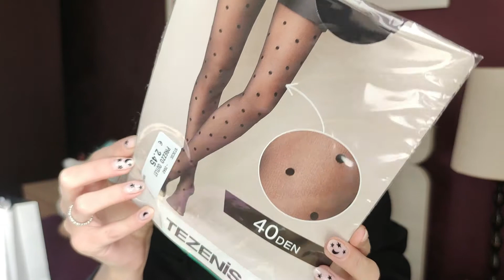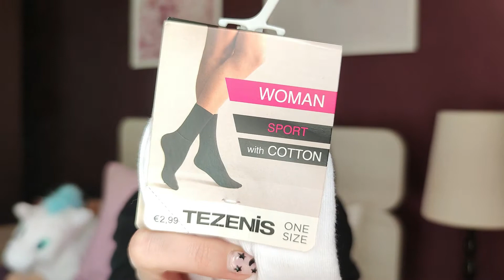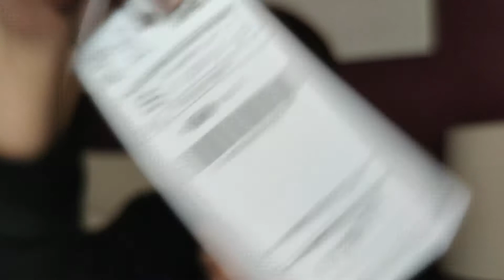SUPER HAUL MOSCHINO,TEZENIS, CALZEDONIA, CALVIN KLEIN, PIMKIE, H&M, SHEIN, STRADIVARIUS 😍💸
Buongiorno mondooo e benvenuti in questo nuovo videooo !
Nuovo video HAUL